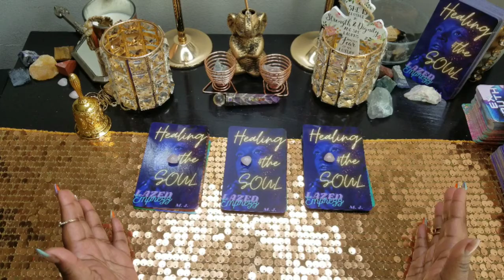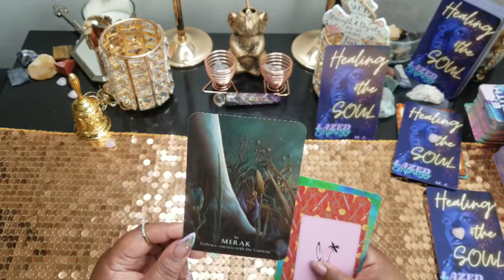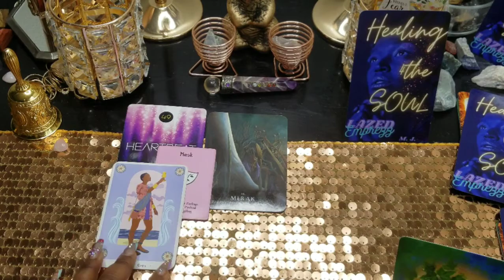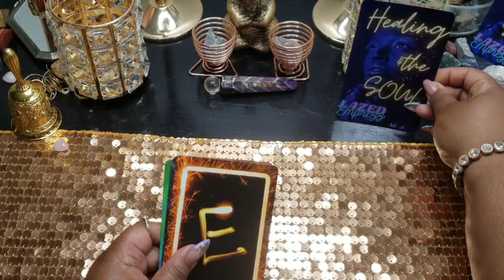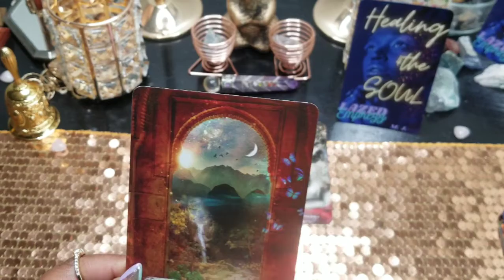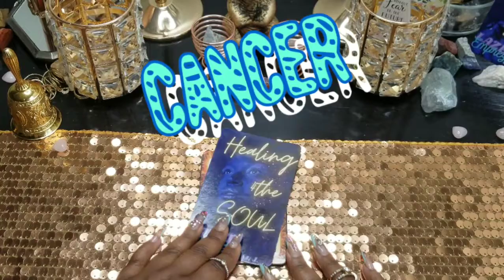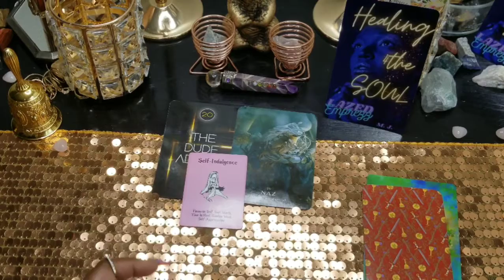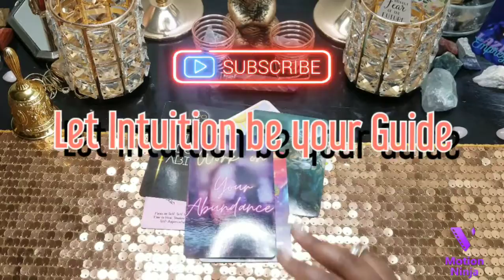Scorpio Cancer Pieces(April2021) ~Love Messages Tarot~ You & Your Person! (timestamps)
Hello Scorpio Pieces Cancer /watersigns. This is your love messages/advice for your current or future connections. This reading will let know you if you are on the right path or not in your love journey. This will help you take a second look at the possibilities of love around you!

Timestamps;
intro 00:00
Scorpio 1:30
Pieces 9:56
Cancer 16:18

For personal readings ⬇️⬇️⬇️
15mins $40
30mins $50

          EX Truth 4 Your Ass!
            Healing 4 the soul!

island time oracle
true heart tarot
muse tarort